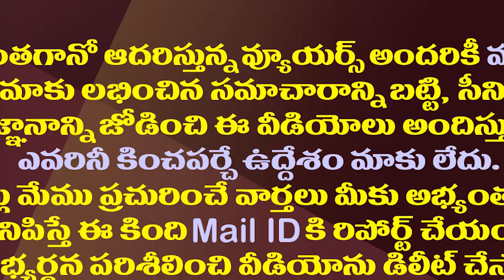ఏంట్రా లోకీ..జగన్ గారిని ఏరా అంటున్నావ్..నాలుక చీరేస్తా| Perni Nani Strong Warning To Nara Lokesh